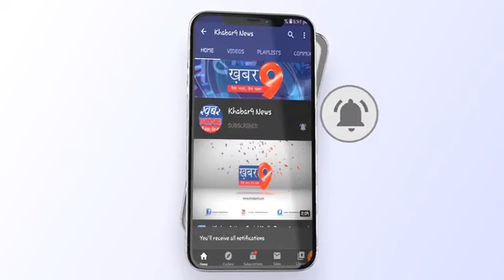गांव चेंटोली की घटना, दो भाइयों के छप्परपोश घर मे लगी आग